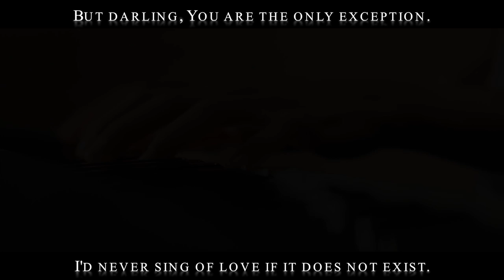Paramore - The Only Exception [Acoustic Cover.Lyrics.Karaoke]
"The Only Exception"

When I was younger I saw my daddy cry
And curse at the wind.
He broke his own heart and I watched
As he tried to reassemble it.

And my momma swore
That she would never let herself forget.
And that was the day that I promised
I'd never sing of love if it does not exist.

Maybe I know somewhere deep in my soul
That love never lasts.
And we've got to find other ways to make it alone.
Or keep a straight face.

And I've always lived like this
Keeping a comfortable distance.
And up until now I have sworn to myself
That I'm content with loneliness.

Because none of it was ever worth the risk.

Well you are the only exception.

I've got a tight grip on reality,
But I can't let go of what's in front of me here.
I know you're leaving in the morning when you wake up.
Leave me with some kind of proof it's not a dream.
Oh-oh-oh-ohhh.

You are the only exception. [4x]

And I'm on my way to believing.
Oh, and I'm on my way to believing.

Inteface
Focusrute

Mic - SE1X

Studio Monitors: Adams

MIDI Keyboard - YAMAHA

Camera: Canon 70D - 50mm leans

Editing software: FCPX